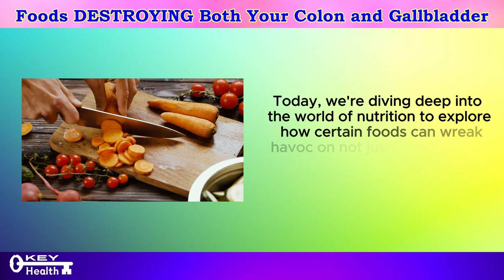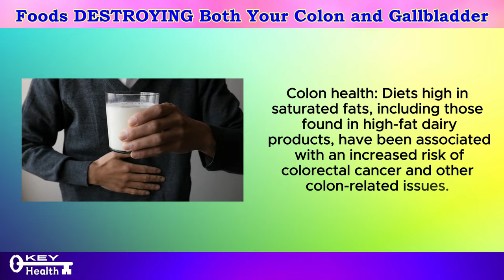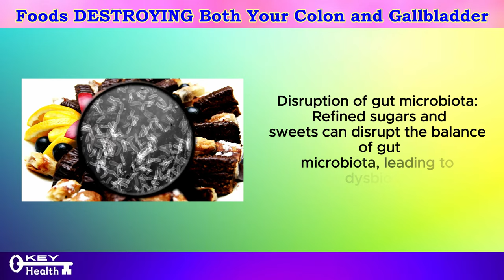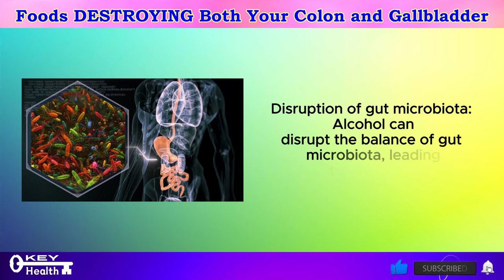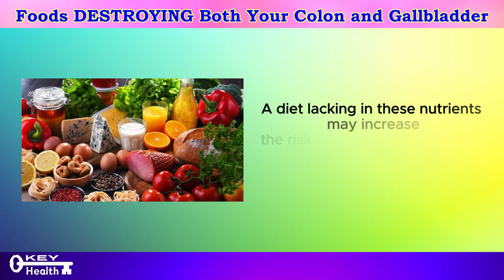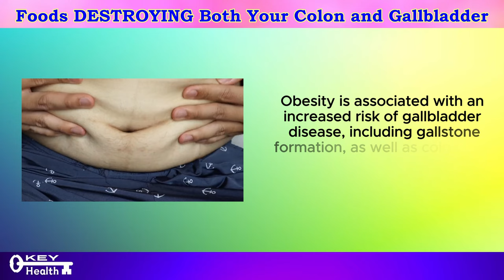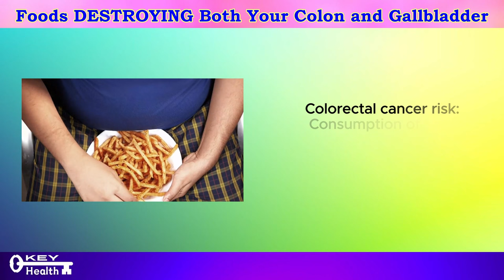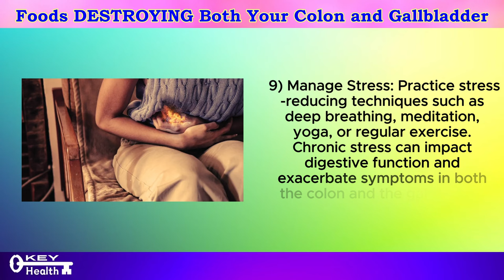10 Foods DESTROYING both Your Colon & Gallbladder | Key Health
Are you experiencing digestive issues, discomfort, or even chronic conditions related to your colon and gallbladder health? It might be time to take a closer look at your diet. In this eye-opening video, we uncover the top 10 foods that could be wreaking havoc on your colon and gallbladder, jeopardizing your overall well-being.

In this comprehensive breakdown, we delve into each of these dietary offenders, discussing how they can contribute to colon and gallbladder issues. From hidden additives to seemingly harmless snacks, you'll be astonished at how certain foods can disrupt your digestive system.

But fear not! Alongside identifying these harmful foods, we provide practical tips and alternatives to help you make healthier choices and protect your colon and gallbladder. With the right knowledge and adjustments to your diet, you can reclaim control of your gut health and experience greater vitality and well-being.

Don't let these foods continue to sabotage your health. Join us on this enlightening journey toward better digestive health. Remember, what you eat matters more than you think!